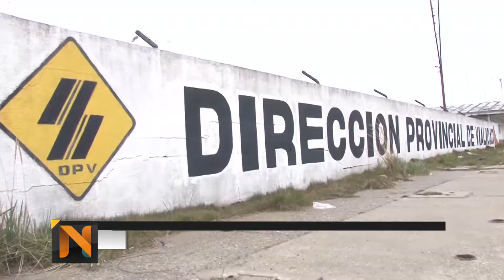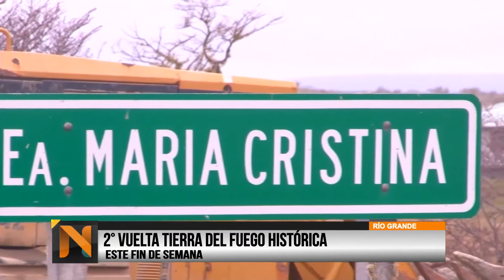Edición Central 261018 BQ3